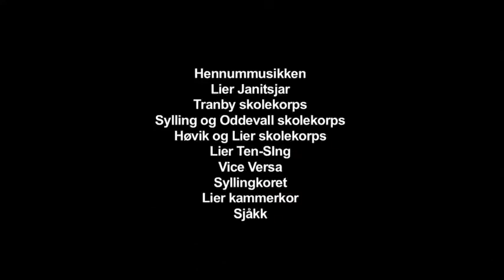Lier Kulturscene Film1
Video fra åpningen av Lier Kulturscene 11-13/9 2015. Viser deler av Liers Kulturliv